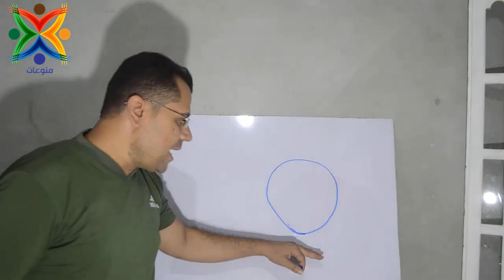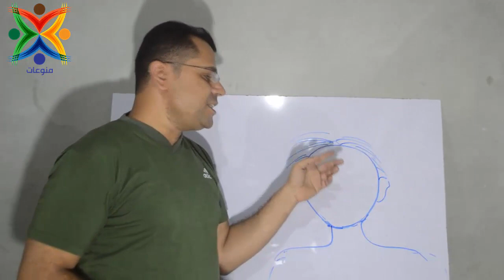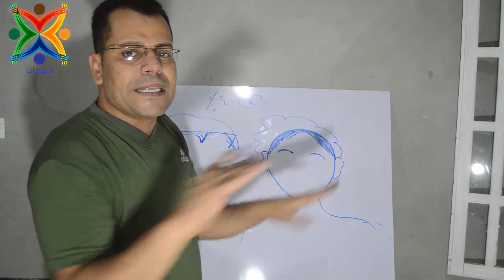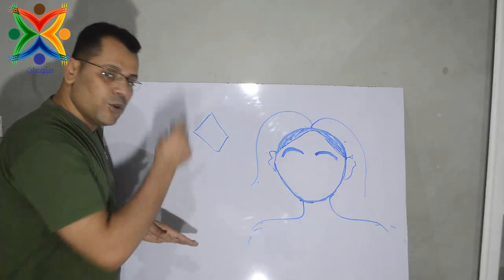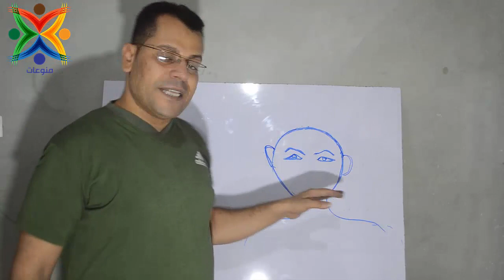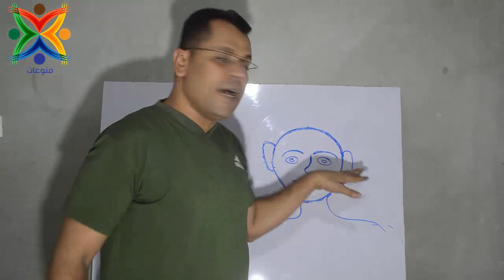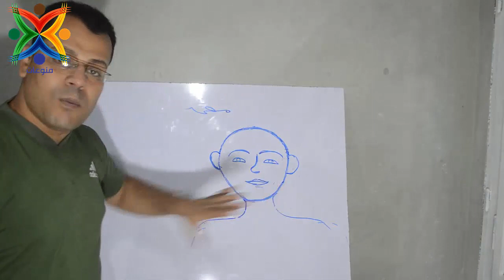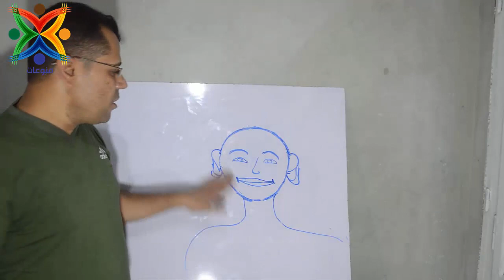ما هي اسباب طلاق هذة المراة / الوجة الدائري / علم الفراسة و قراءة الوجه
ما هي اسباب طلاق هذة المراة  / علم الفراسة و قراءة الوجه
 أسباب الطلاق الخمسة
أربعة أسباب تؤدي إلى حدوث الطلاق
كيف نتجنبها
أسباب الطلاق في أول الزواج

أيام الخطوبة والحب والرومانسية بتكون من أحلى الأيام 🙊

وبعدها بتكون ليلة العمر واللي أخيراً عصافير الحب بيكونوا فعلاً مع بعض
تحليل الوجه الدائري
وبعدها شهر العسل والدلع كله 😍!
اسباب الطلاق

ولكن هل المرحلة اللي بعدها بتكون بنفس السعادة والإيجابية دي  ؟

بيعدي فترة قصيرة ونلاقيهم اتطلقوا !

الحياة الزوجية ماطلعتش بالسعادة والمثالية اللي متخيلنها !

ليه بعض المرتبطين بيتطلقوا أول الجواز ؟

 قراءة الوجه و علم الفراسة
تواصلو معنا علي فيس بوك